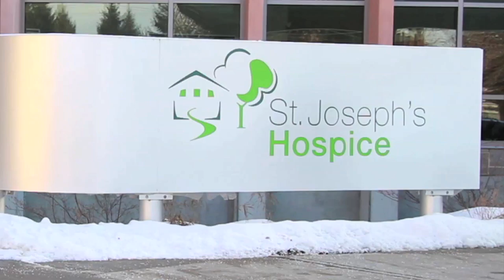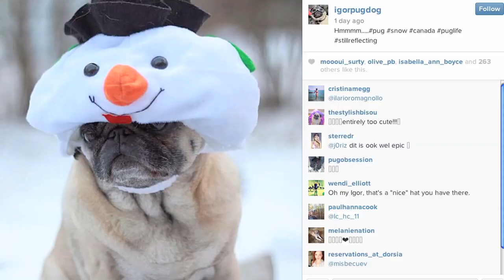Tracey Silverthorn and Igor Pug Dog of St. John Ambulance Therapy Dogs Visit Hospice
Igor Pug Dog has acted in movies and television shows, but his favourite gig is visiting the people at St. Joseph's Hospice.